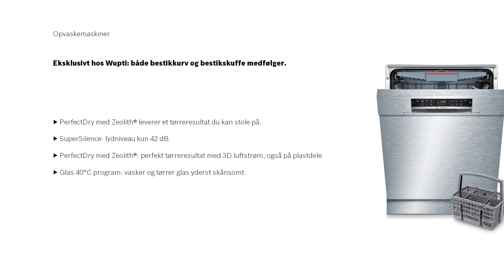Bosch, OPVASKEMASKINER, Serie | 6, SMV68MX04E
Eksklusivt hos wupti: Bosch, OPVASKEMASKINER, Serie | 6, SMV68MX04E